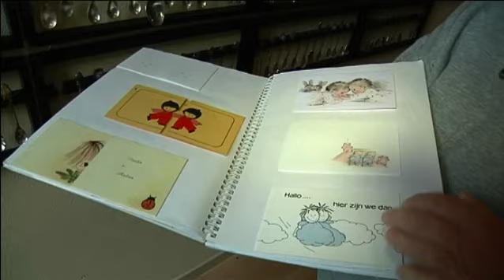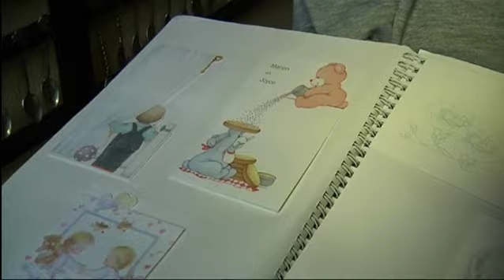Theelepelvrouwtje Nel met haar verzameling theelepels in Tiswat, TV West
In de serie bijzondere verzamelingen theelepelvrouwtje Nel Bakker uit Leiden. Haar favoriete theelepeltje? Die van Frans Bauer. Verslag: Marjolein van den Berg. Programma Tiswat, TV West.